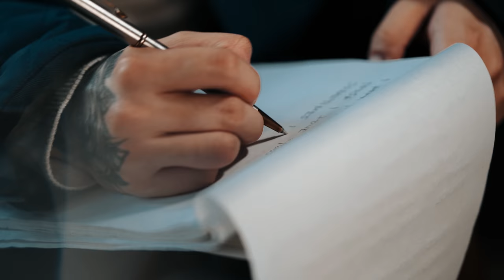Miss You in the Moonlight - Jake Zyrus (Music Video)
Watch the official music video of "Miss You In The Moonlight" by Jake Zyrus!

MISS YOU IN THE MOONLIGHT - Jake Zyrus
Composed by Gabriel Tagadtad

LYRICS

I’ve been so lonely
So far from you
Man these rainy days
Do get to you
I can’t even remember
What it’s like in a sunny day

I hear your whispers
Those I love you"s
Sometimes I didn’t listen
Im sorry ‘bout that too
It broke my heart in pieces
When you moved away